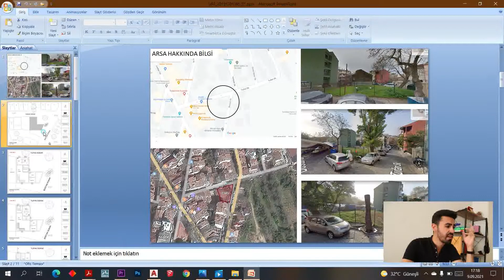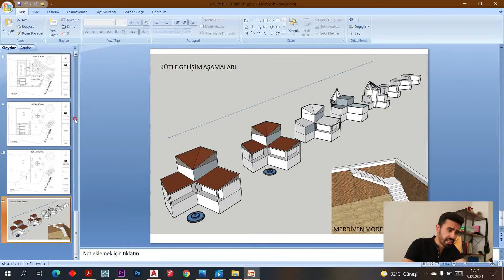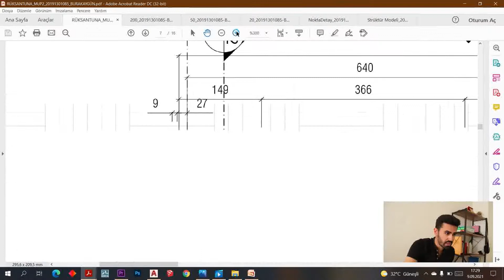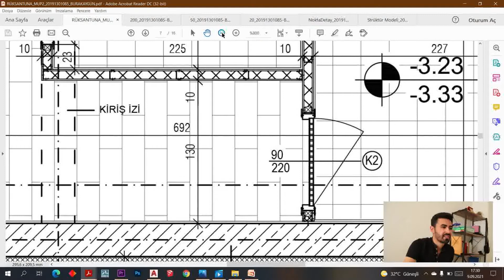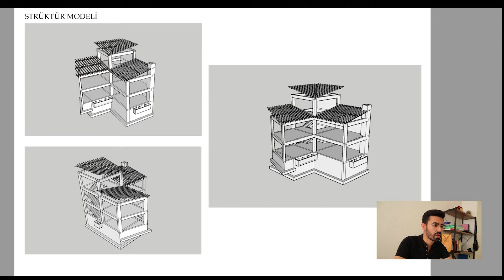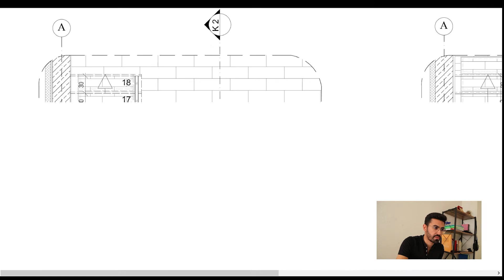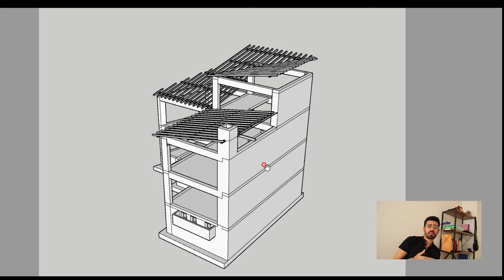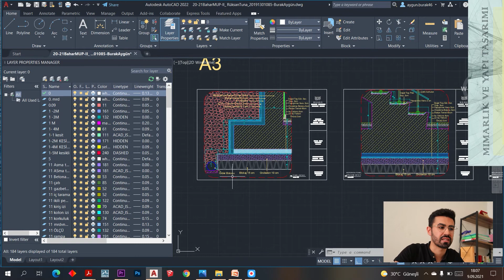Mimarlık Proje Analizlerim -3, Up2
Selam! Kanalımda sizlerle birlikte mimarlık eğitiminde yaşadığım anıları, öğrendiğim bilgileri ve bu yolculukta edindiğim popüler kültür ve sanat hakkındaki deneyimlerimi paylaşıyorum. Bu videomda ise proje hayatınıza bir miktarda olsa faydalı olmayı istiyorum. Burada dikkat etmeniz gereken benim yaptığım yanlış ve doğrulara göre kendi projeleriniz için bir fikir edinmenizi ve gelecek dersleriniz için bir ön hazırlık aşaması geçirmeniz yönündedir. Benim buradaki projem ve anılarım binlerce yapılmış projeden yalnızca biridir. Bu yüzden sadece benim projelerim ve hikayelerime bağlı kalmadan bu yolda birçok araştırma içerisinde olmanızı tavsiye ederim. Mimarlık proje analizlerim serisini keyifli ve öğretici bir şekilde izlemenizi diliyorum. İyi seyirlerr!

Bu video Canon Eos M50 ile çekilmiştir.